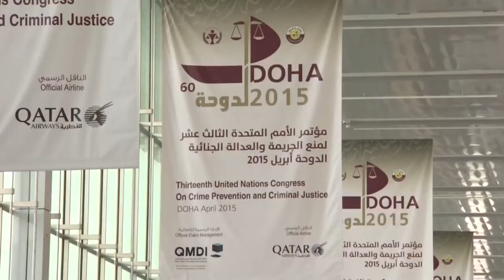“Não há evidência de que a pena de morte reduza a criminalidade”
Congresso de Doha: “Não há evidência de que a pena de morte reduza a criminalidade”

A pena de morte esteve no centro das discussões durante o 13º Congresso das Nações Unidas de Prevenção ao Crime e Justiça Criminal, em Doha, no Catar. Especialistas afirmaram que não há nenhuma evidência empírica de que a punição detenha o crime.

Confira nesta matéria da TV ONU.